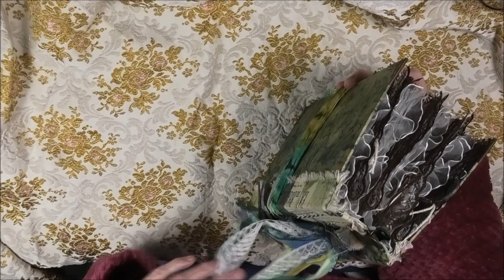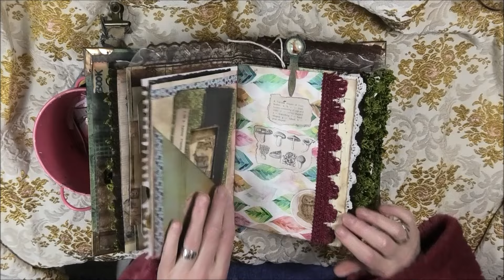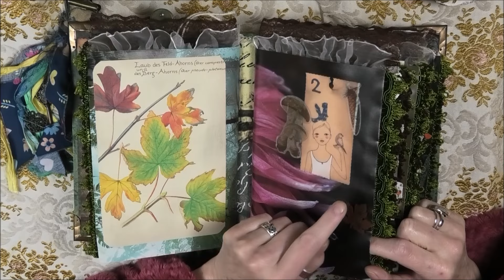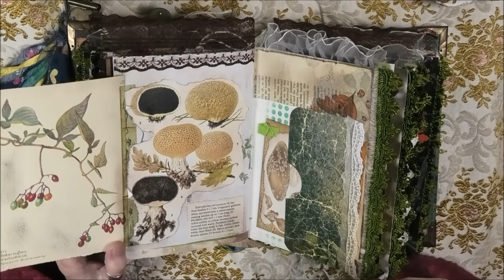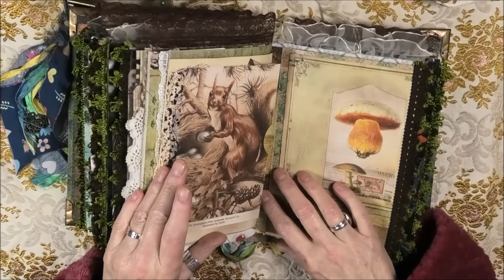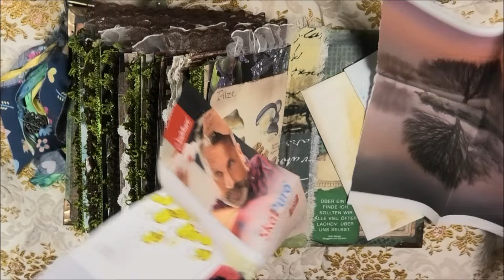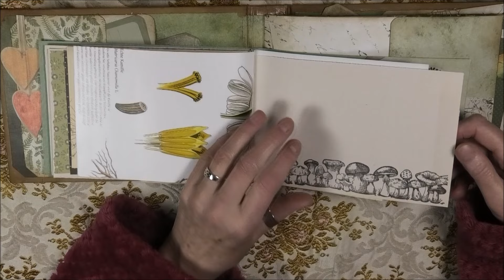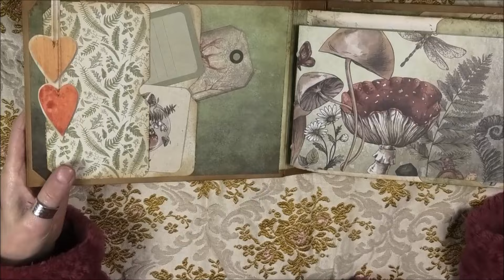Rückblick...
Herbst 2019, eine wirklich schwere Zeit... mein Mann hatte gestreuten Krebs an drei verschiedenen Stellen, es gab keine Rettung mehr für ihn, man versuchte nur noch etwas Zeit zu gewinnen.
Da entstand mein Autumn Book... ich blättere es noch mal durch, viele Erinnerungen kamen dabei wieder..
(diese ganze Reihe ist zu finden : neues "Autumn Book")